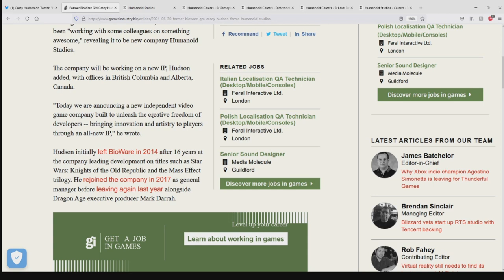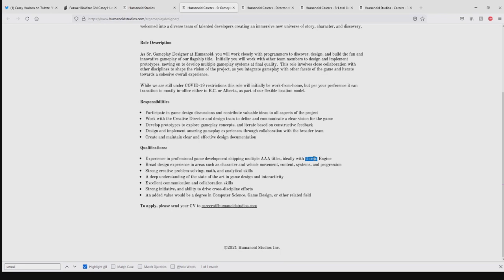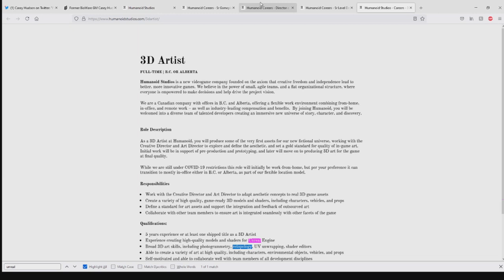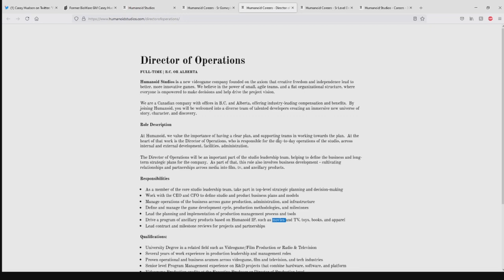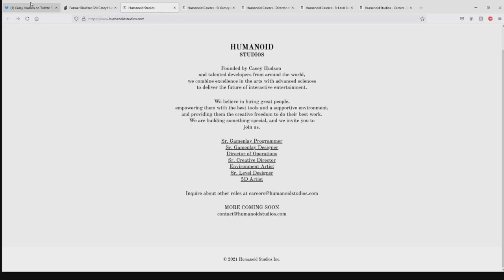Casey Hudson starts up Humanoid Studios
He's going to make video games! And TV, and books, and merch!

I think we can safely assume an RPG in the Unreal engine.